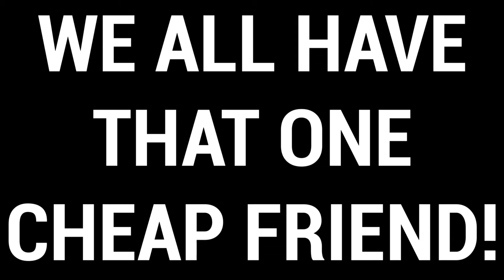Everyone has that one cheap friend || Gio Leon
This is just another hilarious skit about that one really cheap friend we all have. That one friend that's always trying to get you to pay for them. Hope y'all enjoy.